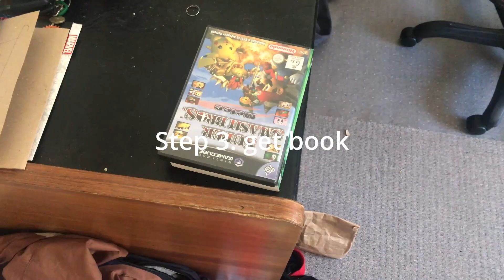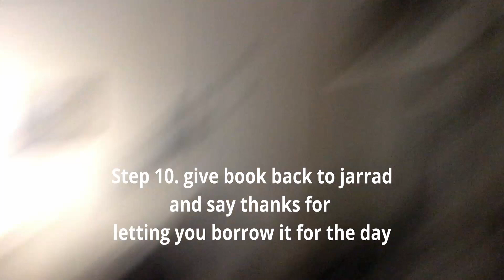Day 1: Reading a book in one day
This is mt first time having paid holidays from my teaching job so I am making the most and trying to do at least one thing each day. Today is reading a book in one day and it goes pretty well no spoilers